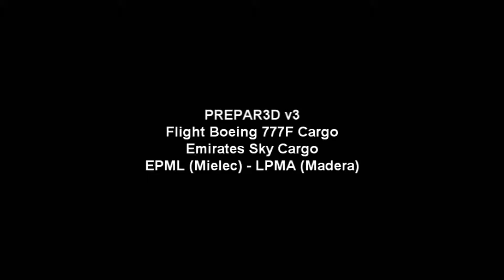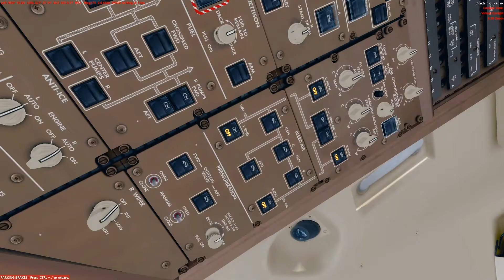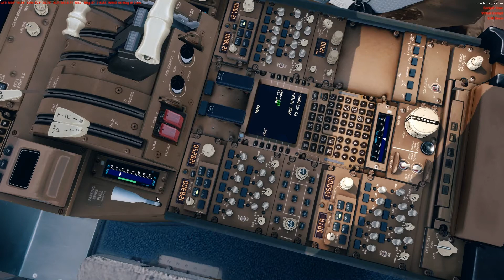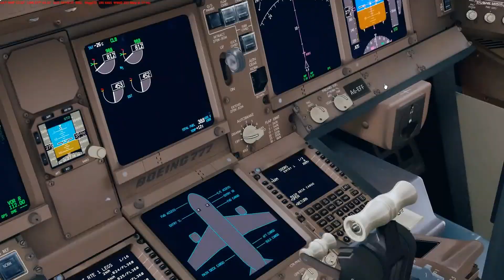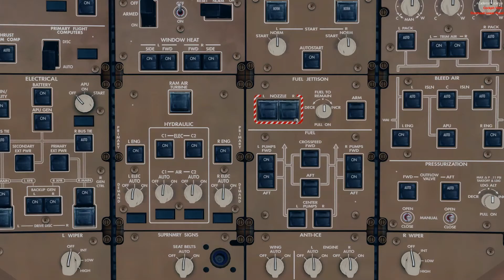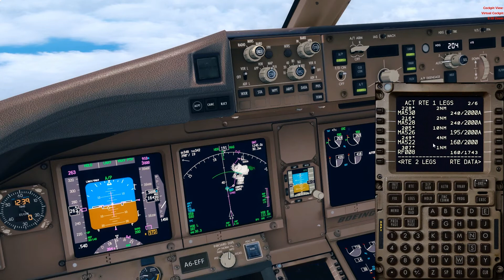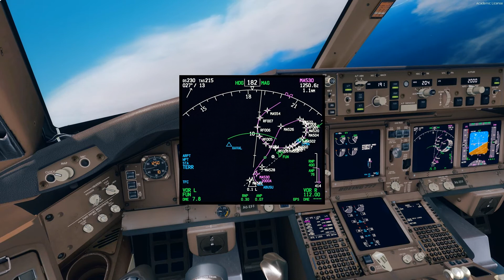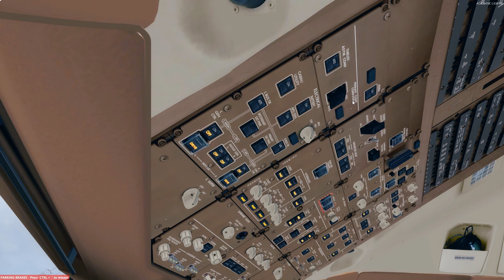[PREPAR3D] Boeing 777F Emirates Sky Cargo - EPML (Mielec) - LPMA (Madeira)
Take Off And Landing From  EPML (Mielec)  to – LPMA (Madeira)
Addons used:

Flight Simulator: Prepar3d V3.4
Live Weather: Active Sky 2016 for P3D
Aircraft: PMDG 777F Emirates Sky Cargo
Clouds: Asca Cloud Art (ActiveSky)
FTX Global: Global Base
FTX Global: Vector
FTX Global: Open LC
FTX: Trees HD
FSFX: Immersion 777
FSFX: Precipit FX
Scenery: EPML - LPMA

Airport EPML Mielec (BETA)
Airport LPMA AEROSOFT - MADEIRA X EVOLUTION FSX P3D

PC Spec

NAPĘD DVD-REC ASUS DRW-24D5MT
SilentiumPC Gladius M35 Pure Black
SilentiumPC Chłodzenie CPU - Grandis 2 XE1436

Linki:
Program obrazujący ilość zużytego VASu, prędkość przyziemienia samolotu oraz Metar